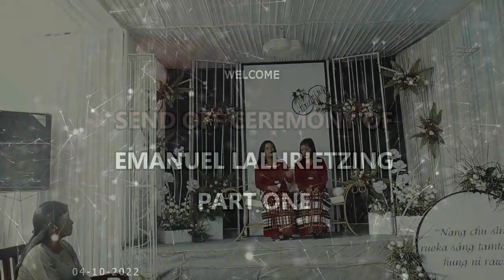Send-off Ceremony of Emanuel Lalhrietzing, Muolhoi.Part 1 04-10-22